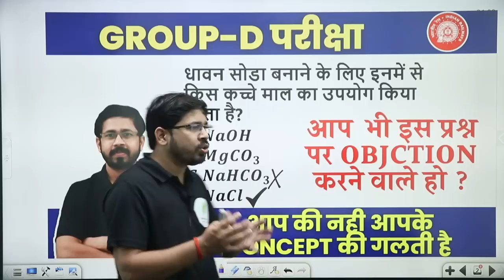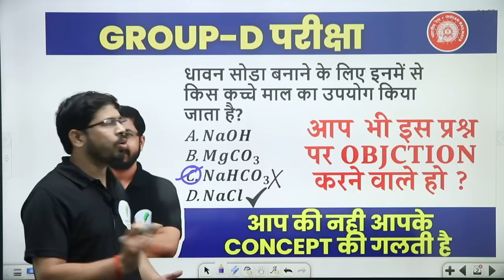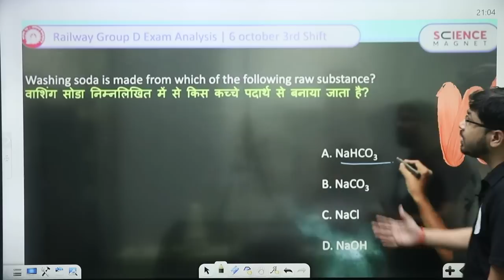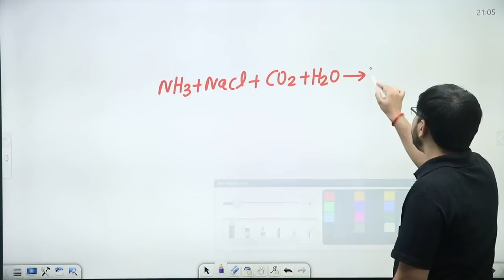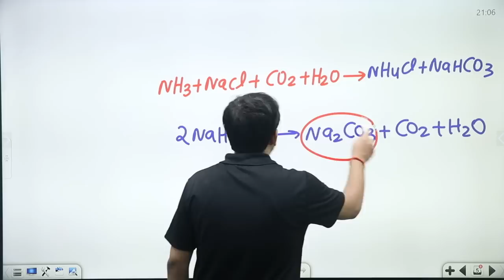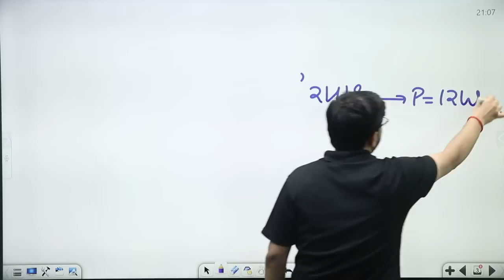Railway Group -D में आया प्रश्न बच्चो का गलत ❌ रेलवे का सही​ ✅🔥🔥YOGI SIR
______________________🔥Playlist Section🔥_______________________